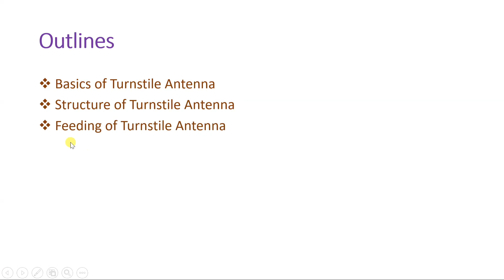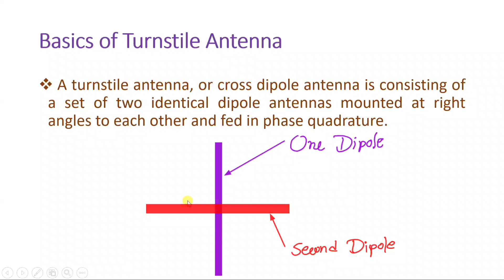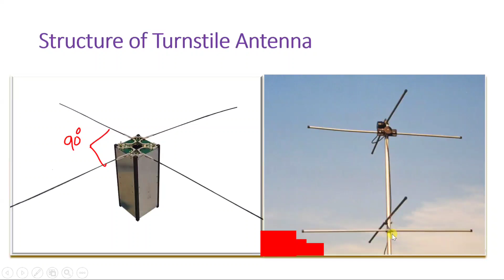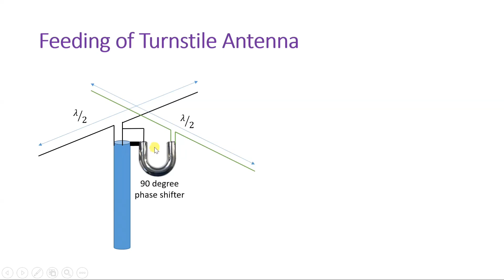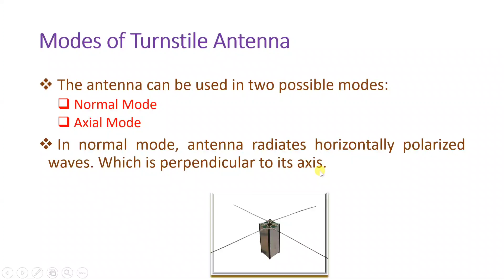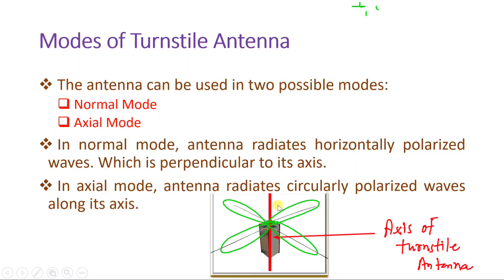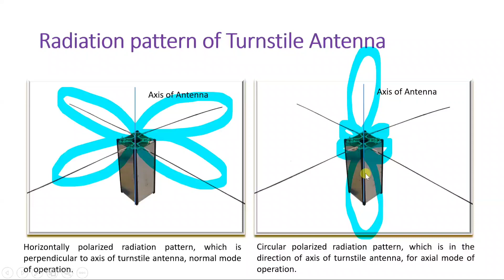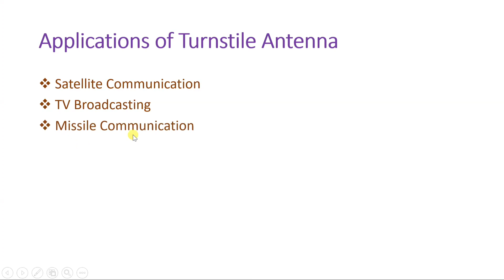Turnstile Antenna (Basics, Structure, Operation, Modes, Radiation, Feeding & Applications) Explained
Turnstile Antenna is explained by the following Timestamps:

0:00 Introduction
0:15 Outlines
0:53 Basics of Turnstile Antenna
2:21 Structure of Turnstile Antenna
3:14 Feeding of Turnstile Antenna
5:35 Modes of Turnstile Antenna
7:50 Radiation pattern of Turnstile Antenna
9:16 Advantages of Turnstile Antenna
10:02 Applications of Turnstile Antenna

Turnstile Antenna is explained by the following outlines:

1. Turnstile Antenna
2. Basics of Turnstile Antenna
3. Structure of Turnstile Antenna
4. Operation of Turnstile Antenna
5. Modes of Turnstile Antenna
6. Designing of Turnstile Antenna
7. Radiation of Turnstile Antenna
8. Feeding of Turnstile Antenna
9. Impedance Matching of Turnstile Antenna
10. Applications of Turnstile Antenna

Two Modes of Turnstile Antenna
1. Normal Mode of Turnstile Antenna
2. Axial Mode of Turnstile Antenna

Chapter-wise detailed Syllabus of the Antennas and Wave Propagation Course is as follows:

Types of Dipole Antenna, How Dipole Antenna Radiates in space, E field and H field in dipole antenna, Radiation resistance and radiated power of Hertzian dipole antenna, Radiation resistance and radiated power of halfwave dipole antenna, Dipole Antenna feeding techniques, Monopole antenna and imaginary ground concept of monopole antenna, Folded Dipole Antenna.

Basics of Antenna Array, Two Isotropic source array, Two point array separated by half wavelength, Two point array separated by wavelength, Radiation pattern of two point antenna array, Pattern Multiplication, Pattern Multiplication of four point sources, Pattern Multiplication of eight point sources, Binomial Array, Schelkunoff Polynomial array, Dolph Tchebyschedd array, Tchebyshev Polynomial, Phased Array, Frequency scanning array, Hansen woodyard end fire array, Smart Antenna.

Basics of Loop Antenna, Radiated Power and Radiation resistance of loop antenna, Details of Helical antenna, Designing of helical antenna, Problems on helical antenna, Yagi Uda antenna, Designing of Yagi Uda Antenna, Problems on Yagi Uda Antenna.

Details of Turnstile antenna, Long wire resonant antenna, Travelling wave antenna, Details and working of V antenna, Rhombic antenna, Designing of Rhombic antenna, Problems on Rhombic antenna, Antenna impedance matching.

Horn Antenna and it's radiation, Reflector Antenna, Feeding methods of reflector antenna, Aperture efficiency of reflector antenna, Problems on reflector antenna, Lens antenna and working principle of lens antenna, Comparison of reflector antenna & Lens antenna.

Babinet's principle, Slot antenna and radiation mechanism in slot antenna.

Microstrip Antenna basics, Feeding methods of Microstrip Antenna, Fringing effect of Microstrip Antenna, Designing of Microstrip Antenna, Example of Microstrip Antenna, PIFA antenna.

Broad Band Antenna, Frequency Independent Antenna, Log Periodic Antenna, Structure of Log periodic antenna, Spiral Antenna, Radiation and Designing of Spiral antenna.

Engineering Funda channel is all about Engineering and Technology. Here this video is a part of Antenna and Wave Propagation.